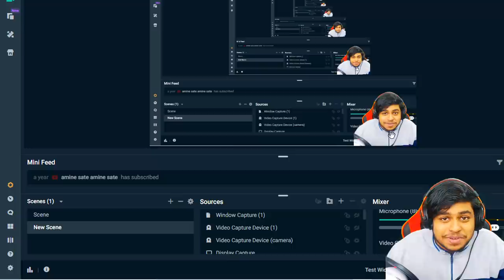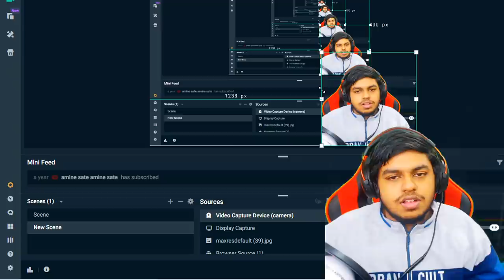REACTING to DYNAMO GAMING best Sniper SHOTS in PUBG Mobile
Welcome back to PUBG Mobile REACTING to DYNAMO GAMING best Sniper SHOTS in PUBG Mobile.

👉🏻DEVICE SPECS
• Brand: iPhone 11 Pro Max
• RAM/ROM: 4GB/64GB
• Recorder: Elgato HD 60s
• Resolution: 1080p 60FPS
• Editor: Sony Vegas Pro
• Format: MP4
• Decorder: H.264
• BitRate: 10-40 Mbps

KingAnBru